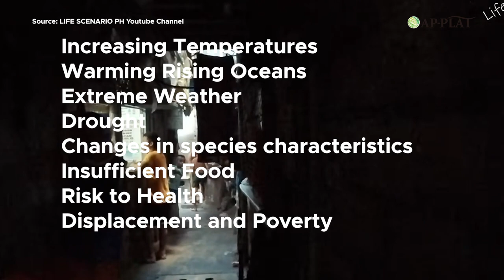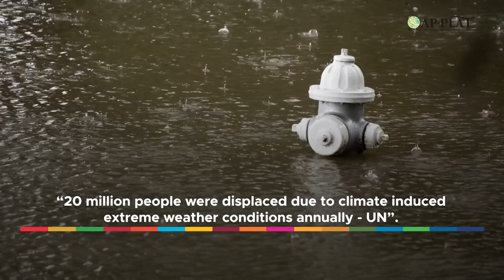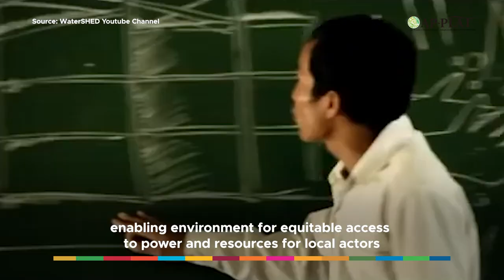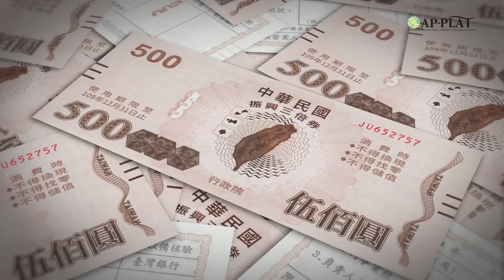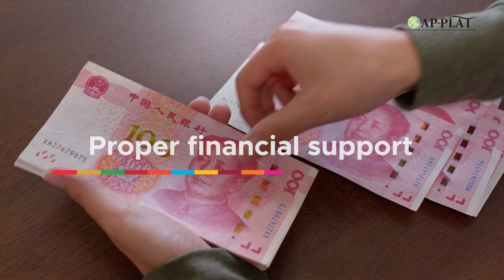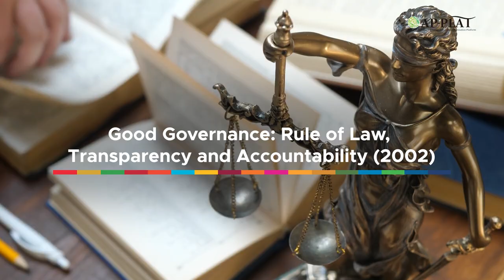AIT LLA Module 2: Locally led adaptation to Climate Change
The second module will look more closely at locally led adaptation, presenting the rationale and principles behind locally led adaptation to ensure local communities and stakeholders have ownership of the adaptation being implemented in their area. This will lead to empowered communities to implement sustainable and effective adaptation to climate change at the local level. The principles will be presented and you will be encouraged to share your experiences, if any, particularly on the challenges faced in implementing them, and the results of locally led adaptation, with or without consideration of gender and indigenous factors. Be prepared to discuss the ideal scenario and what should have been done.